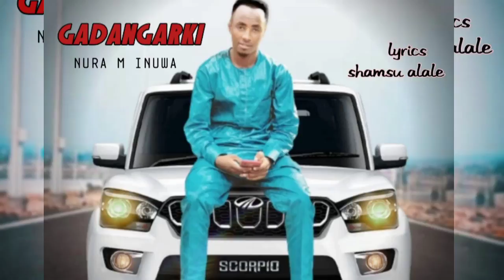SABUWAR WAKAR (GADANGARKI) KAZAMO NURA M INUWA LYRICS SHAMSU ALALE Official_Audio_2021